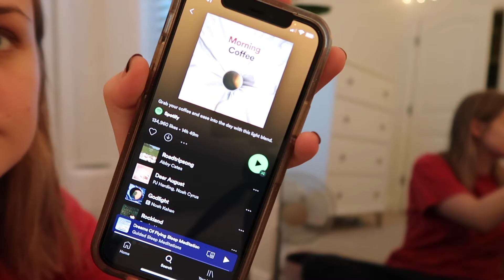6:30AM SUNDAY MORNING ROUTINE | get ready with me, new church & simple skincare routine ✨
Hi friends! In this video, I bring you along my Sunday morning routine. I show you my simple skincare routine since I have sensitive skin, have an allergy friendly breakfast, and I get ready to go to a new church. I really hope you enjoy this video!
- Madison

Cerave Daily Moisturizer
Cerave Mineral Sunscreen
Cetaphil Moisturizing Cream
Jade Roller

Music by Dylan Rockoff - I Made A Mess Here (22 Symphony)

🌟Let me know if you would like to see more real estate student/class videos weekly or daily vlogs, get ready with me, cleaning, or fashion videos.